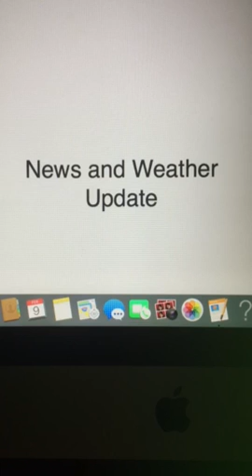News and Weather Update